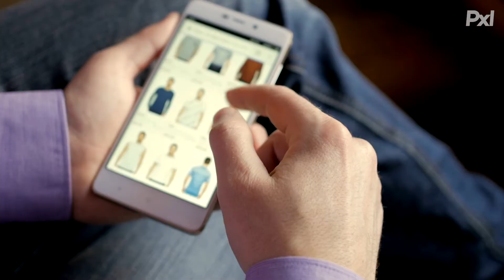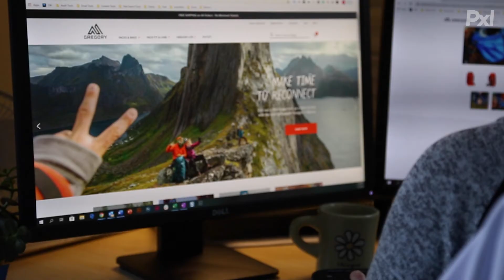2020 Pixel Year in Review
As we reflect on 2020, we are proud to say that we were shoulder to shoulder with our clients and partners, raising the bar to realize the possible in ecommerce. Together, we have navigated through an unprecedented pandemic, accelerated ecommerce strategies, and created new ways to define the customer experience.

Thank you to our clients and partners for joining us as we traverse this exciting change in commerce. Our open dialog enables us to create sophisticated strategies that help brands scale with the growth of digital sales. As we move forward to 2021, we will continue to launch, manage, and grow, ecommerce on Salesforce. We will forge ahead and leverage the disruption in our ecosystem to further guide and elevate the brand experience for the customer journey.